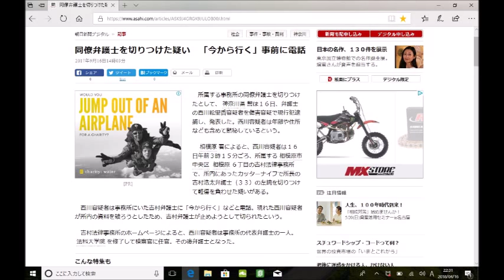吉村法律事務所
神奈川県相模原市の吉村西川法律事務所で起きた前代未聞の事件です。